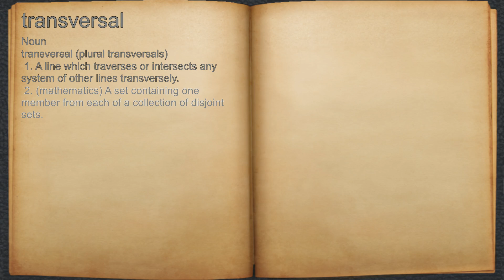What does transversal mean?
A spoken definition of transversal.

Intro Sound:
Typewriter - Tamskp